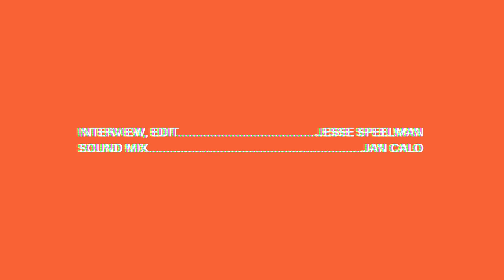Francesco Yates - Fro - Real Feels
Up-and-comer Francesco Yates sat down with Real Feels before his show at the historic Saint Andrews Hall in Detroit, Michigan on October 31, 2014.